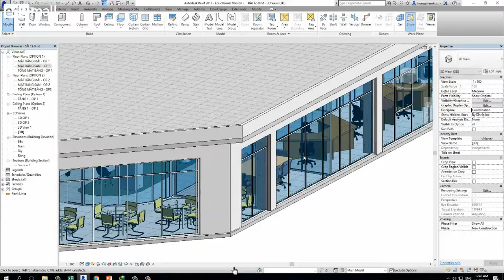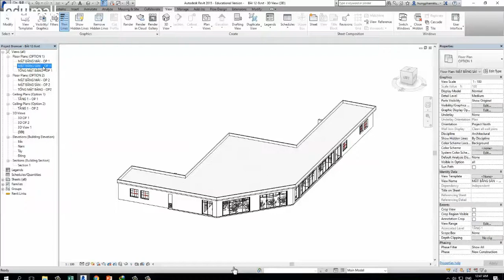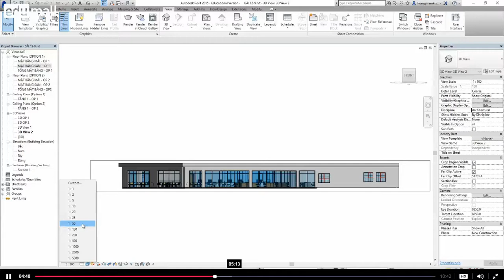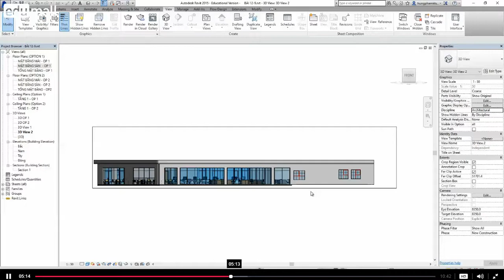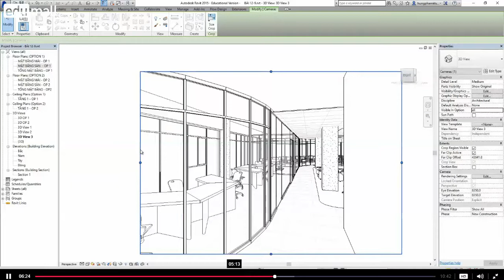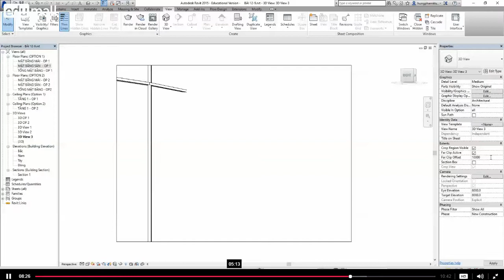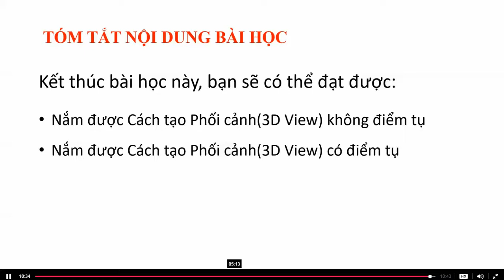bài 59 Tạo dựng 3D View Phối cảnh trong Revit